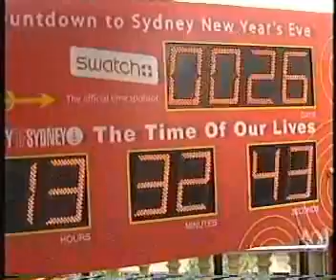Clover Moore introducing New Year's Eve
Clover Moore introducing Sydney's environmentally friendly New Year's Eve - the Time of Our Lives